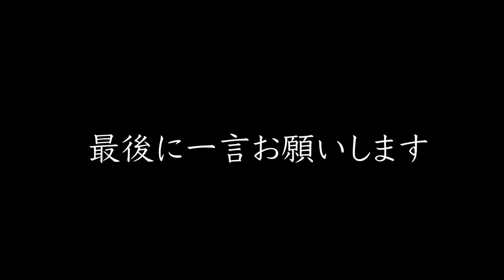【浦和レッズ釣り部】明本考浩・汰木康也降臨！部長 西大伍！